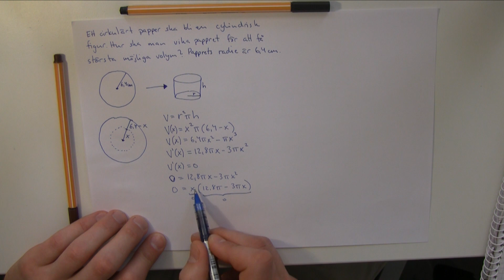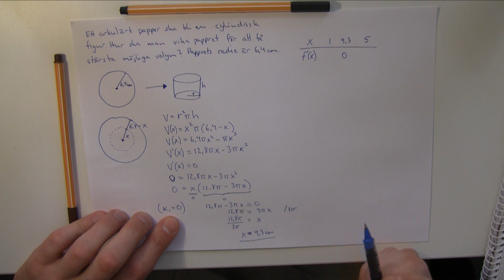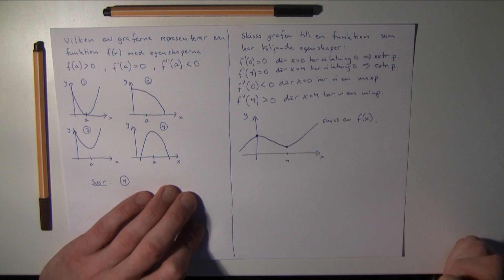Matematik 3c-Uppgifter och lösningar till derivatan och andraderivatans tillämpningar m.m. del II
Detta är den andra videon av fyra där jag går igenom tillämpningar till derivata och andraderivata. Främst handlar det om att använda derivata och andraderivata som ett verktyg vid funktionsanalys, hitta extrempunkter, terrasspunkter och avgöra funktioners största och minsta värde samt avgöra när de växer/avtar. Derivata används också för att få ett mått på förändringshastigheter i olika sammanhang. I dessa fyra delar går jag även igenom uppgifter med talet e. Det blir derivering av exponentialfunktioner med både bas e men även andra baser. Jag tar även uppgifter som innefattar talet e och dess koppling till den naturliga logaritmen. Håll till godo och ha kul :) !